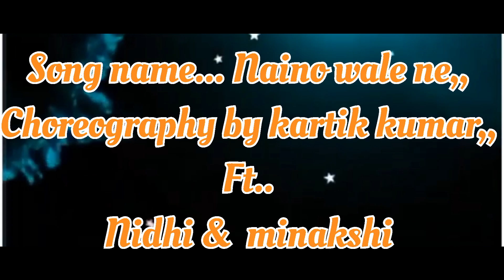Nainowale ne choreography by kartik kumar ft nidhi & minakshi